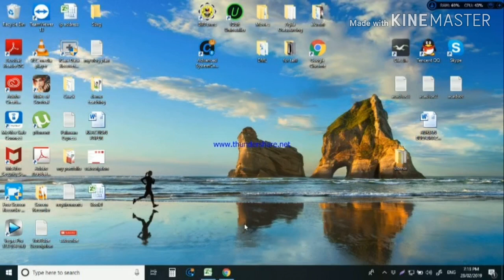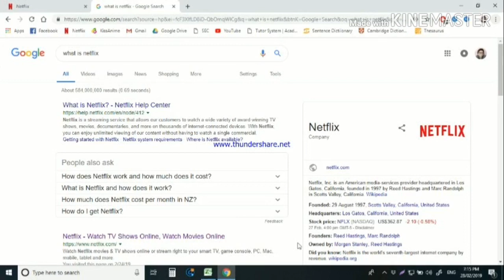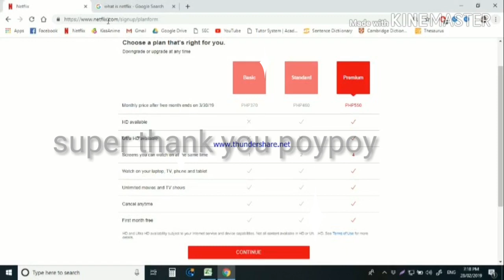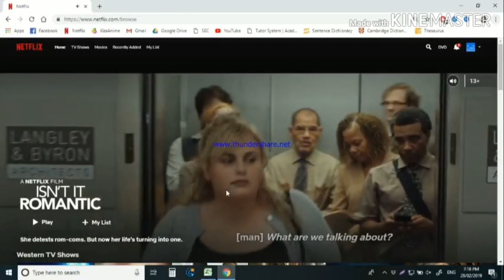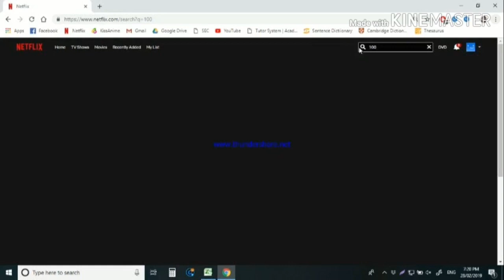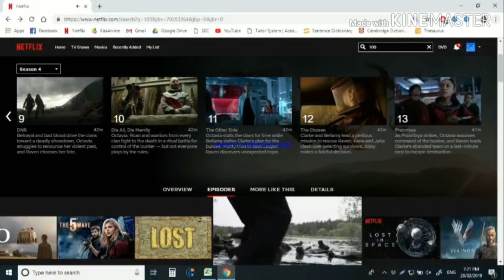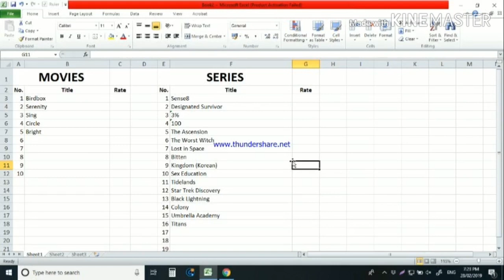Do Not Subscribe To Netflix!!!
This is Addy, an enthusiast vlogger. I am a nursing graduate but worked as a call center agent for 8 years, managed a family business for 2 years, co-owned a small accounting services company for 2 years, an ESL Teacher and a VLOGGER!

Join me in my journey as an individual, as an entreprenuer, as a marketer, as an ESL teacher, as a husband, as aspiriring father.

Thank you everyone! Have a wonderful day!!!